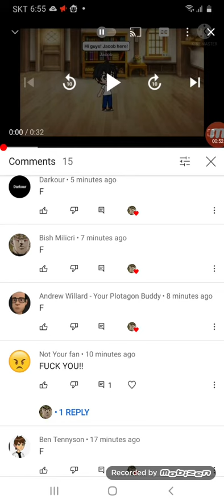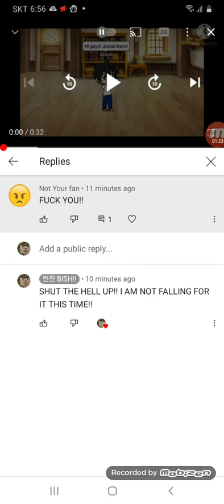He is back at it again!